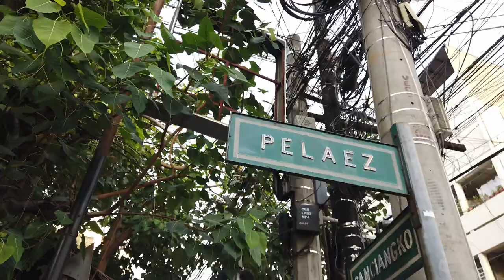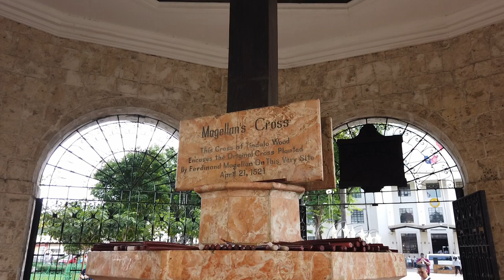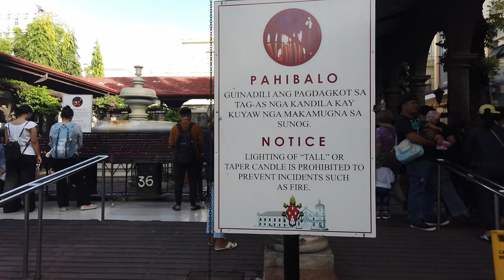Philippines 🇵🇭 Cebu City Day Walk, Basilica del Santo Niño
In this video we walk down Colon Street Cebu City and Basilica del Santo Niño